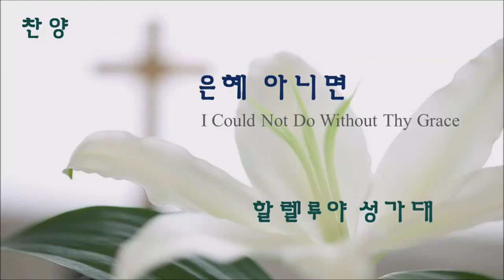061514 주일 1부 성가